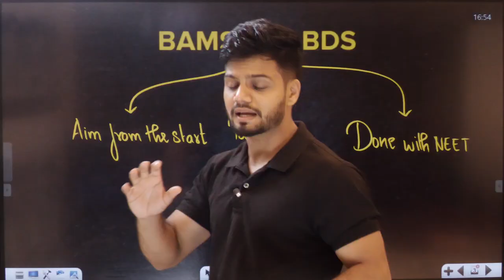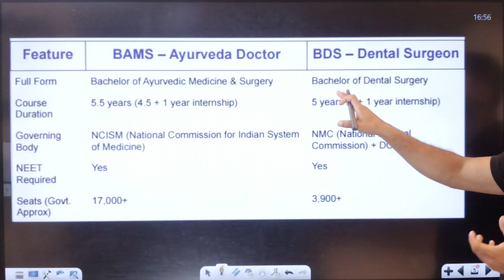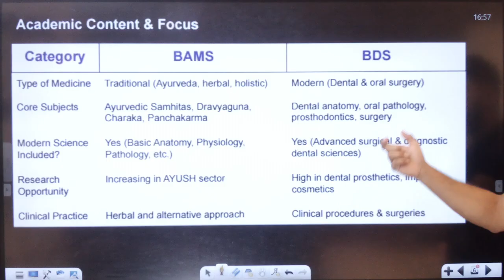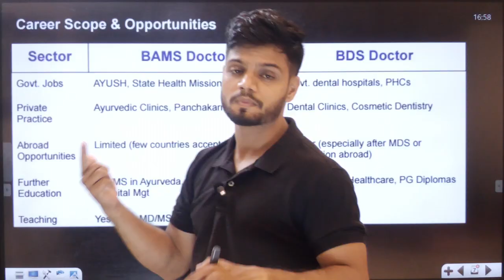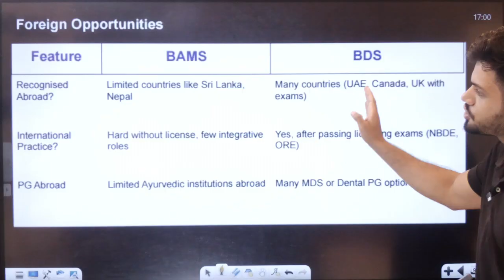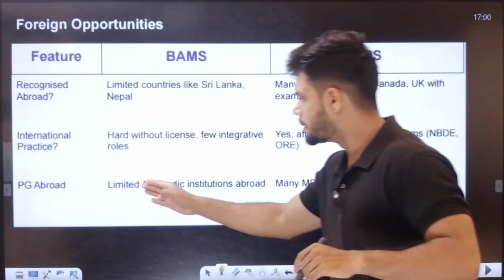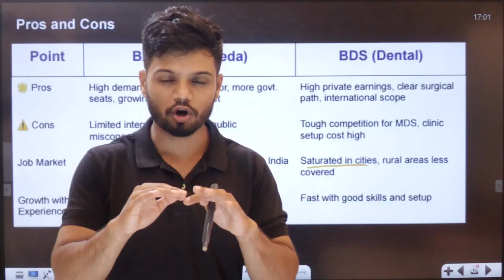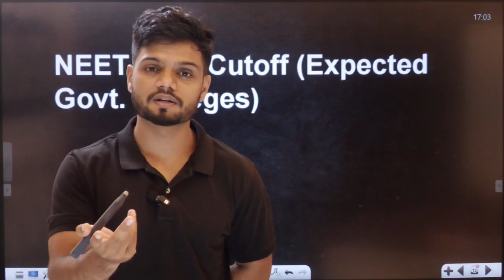NEET 2025 Counselling: BDS vs BAMS — What Should You Choose? 🤔 | Basavaraj Sir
Confused between BDS and BAMS during NEET 2025 counselling? 🤯 You're not alone! In this video, Basavaraj Sir gives a clear, in-depth comparison to help you make the right choice.